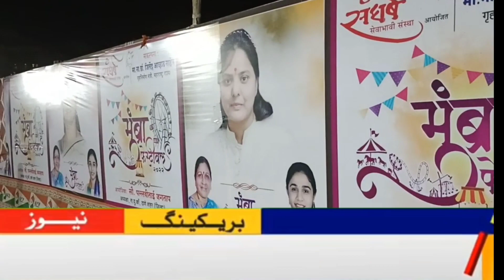Kaisa Raha Mumbra Festival , 15 Din Tak Logo Ne Kiya Enjoy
Mumbra mumbra एनसीपी mela#